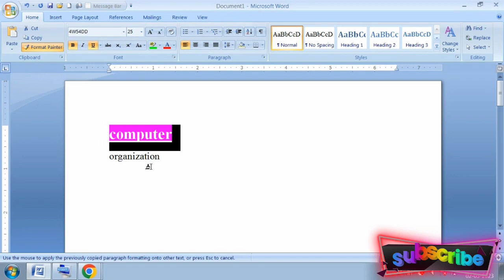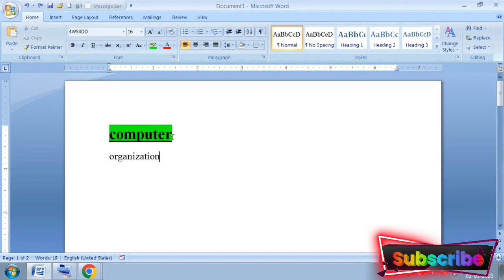How to use Format painter in ms word with shortcut key in hindi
hello guys In this video I am going to teach you about Format painter in ms Word...
many students ask me that question that sir how we can use Format painter in MS word...
so In this Video I am going to explain format painter with shortcut key..
how to use Format painter in ms Word
Format painter ka use kaise kare
format painter ka kya kaam hai
ms word me format painter ka use kaise kare
format painter shortcut key
home tab
insert tab
page layout tab
reference tab
mailing tab
review tab
view tab
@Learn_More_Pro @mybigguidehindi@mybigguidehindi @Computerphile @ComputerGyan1